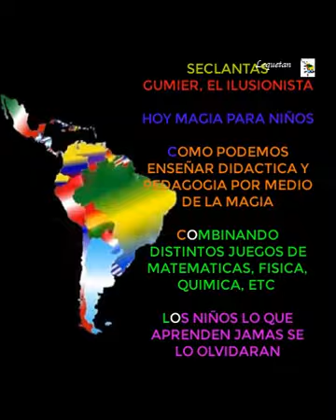MAGO GUMIER. la magia como pedagogía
en esta oportunidad venimos viajando con Daniel Bittencourt, con su magia y caricaturas. su meta produccion fotografica en hermosos paisajes. como estabamos en Salta justo para su legada lo invitamos a dar una vueltita por las quebradas.
y asi fuimos degustando lentamente quebrada de las Conchas, con todos sus miradores, anfiteatro, las ventanas, la yesera, garganta del diablo, el sapo, el obelisco hasta llegar a Cafayate.
y por upuesto ir a abrazar a Rodrigo en las cuevas del Suri, con sus pinturas rupestres.
despues quebrada de las flechas, con la hermosa Angastaco, donde tuvimos oportunidad de regalar magia al cumpleañero Adan, continuamos rumbo a Cachi, con idea de cuevas de Acsibi.
entonces paramos en Seckantas, ya se que viajar con un gran mago, no es nada comun. pero en Seclantas encontrarnos con otro mago , de los grandes, eso si es MAGIA TOTAL.
Gumier, nos invita a sus presentaciones en la escuela, donde ademas viene a dar un taller para docentes de como incorporar la magia en la curricula educativa. fisica, matematicas, plastica, quimica, teatro y otras disciplinas las aprenderiamos mucho mas facil por medio de juegos y con certeza jamas las olvidariamos.
aqui ha nacido una nueva bella amistad que seguimos regando dia a dia en cada vuelta por Salta.
espero disfruten de la funcion tanto como los niños y nosotros.